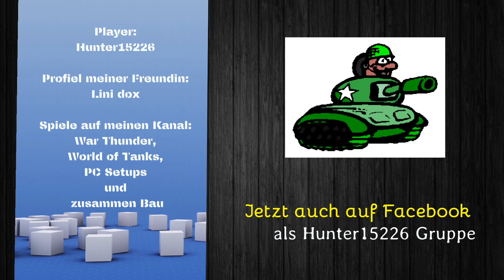WoT Deutsch T 10 Ich hab ein neues Spielzeug!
Sry für die miese Runde aber man kann ja nicht immer gewinnen.

Auch auf Facebook als gruppe Hunter15226
Freue mich über jedes like und Abbo mehr!
System: I5 mit 4,3ghz Prozessor
 GTX760 Grafikkarte
 SSD und eine HDD Festplatte
 8GB DDR3 2400 RAM